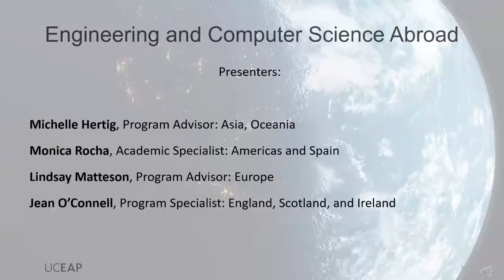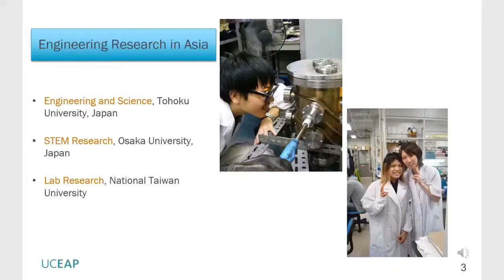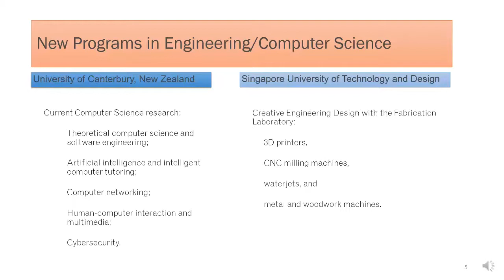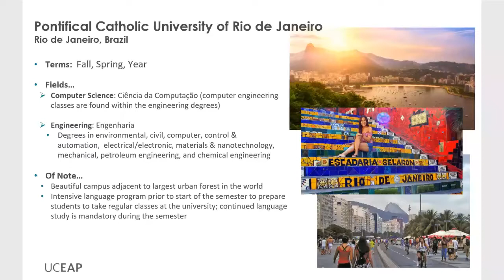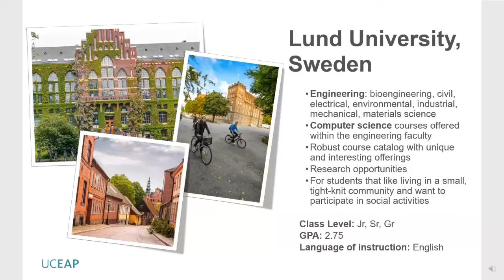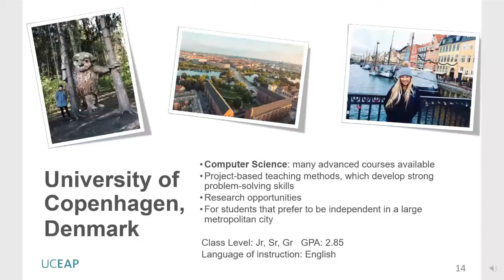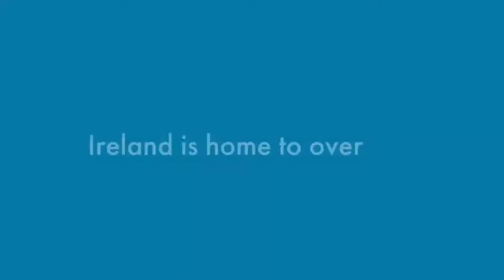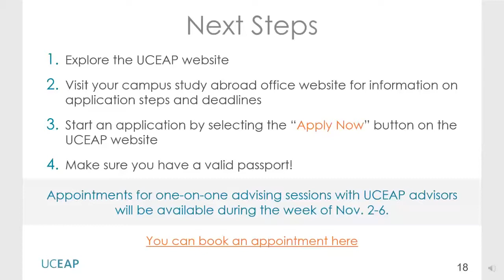Engineering and Computer Science Abroad | UCEAP Study Abroad Fair 2020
Explore outstanding program offerings at highly-ranked universities with strong course offerings in engineering and computer science. Learn from a panel, including UCEAP staff abroad, as they introduce programs relevant to your major and academic special interests.

00:00 | Introduction
00:26 | Why choose UCEAP
01:10 | Engineering Research in Asia and Oceania
05:31 | Engineering and CS in the Americas and Spain
09:34 | Engineering and CS in Europe
12:50 | Engineering and CS in England, Scotland, and Ireland
16:50 | Next Steps